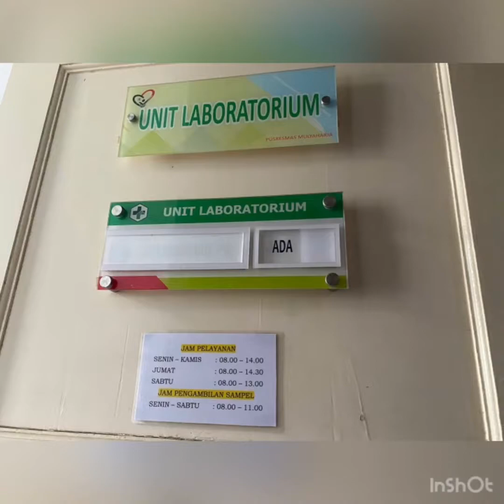Kepo Yuk! - Eps.15 : Wawancara Customer Nihon Kohden Hematology Analyzer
Halo millenials, semoga semua selalu dalam kondisi sehat,Ya!

Di Kepo Yuk Episode kali ini kita berkesempatan lagi untuk mewawancarai salah satu customer dari Nihon Kohden Hematology Analyzer. Ternyata Puskesmas Mulyaharja yang ada di Bogor ini sudah menggunakan Nihon Kohden dari awal puskesmas ini berdiri loh…

Kira-kira bagaimana sih pendapat dan apa saja kesan mereka selama menjadi customer Nihon Kohden ini. Dengan Narasumber The Dinda selaku analis di Laboratorium Puskesmas Mulyaharja, yang akan menjawab semua pertanyaan diatas. So, Kepoin Yuk!